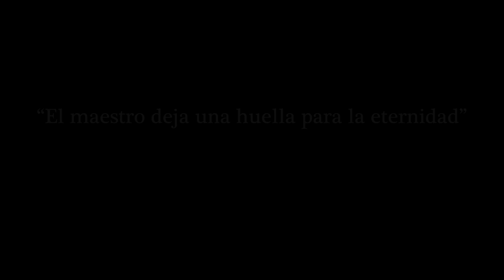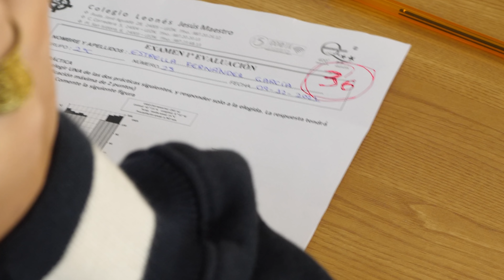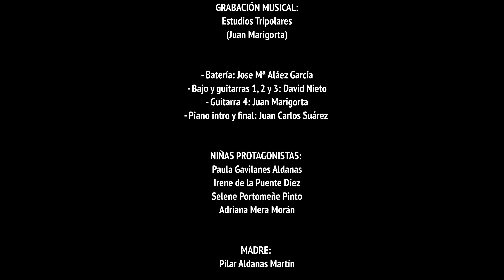“Solo tú” Villancico Colegio Leonés Navidad 2021